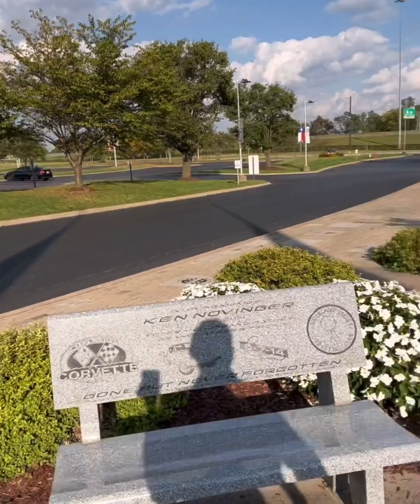The E-RAY CORVETTE: A Game-Changing Force in the Automotive World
Title: "Unleashing the Power: The E-RAY CORVETTE | John Shaft's C7 Corvette Channel"

Description: Welcome to John Shaft's C7 Corvette Channel, where we bring you the most exhilarating and electrifying content on the legendary E-RAY CORVETTE! Join us as we explore the incredible performance, cutting-edge technology, and stunning design of this extraordinary creation presented by Corvette of Carlisle. Get ready to witness the fusion of power and efficiency like never before, as the E-RAY CORVETTE takes the Corvette legacy to electrifying new heights!